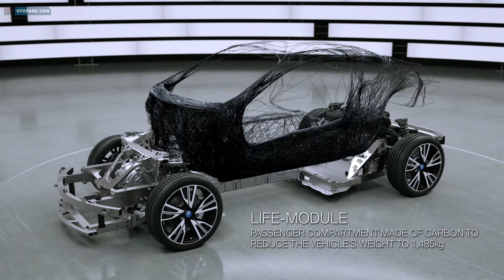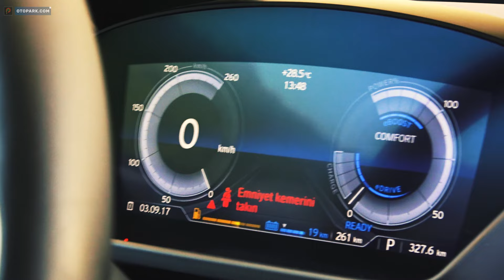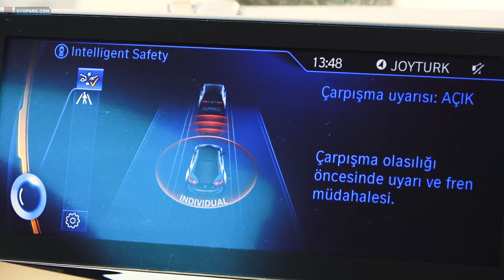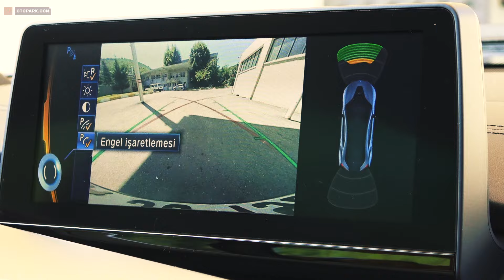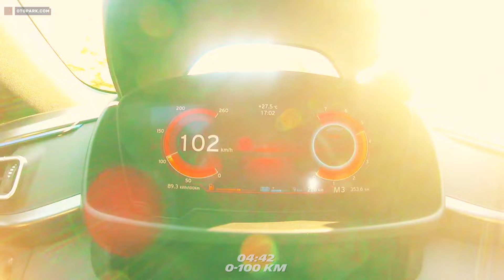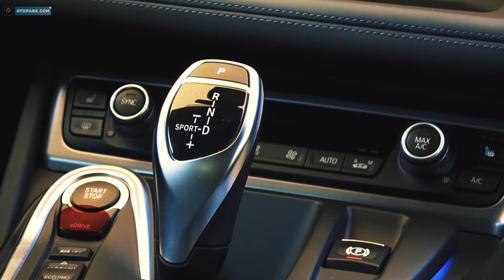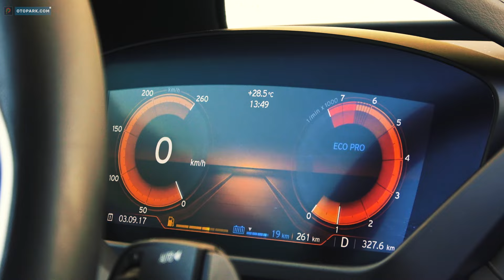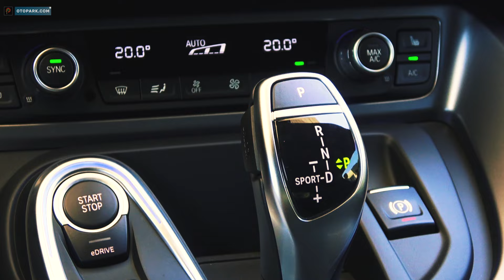BMW i8 | TEST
Geleceğe dönüş filmi günümüzde çekilseydi DeLorean yerine mutlaka bir BMW i8 olurdu.
Sürüşüyle safkan bir sürücü otomobili olmasa da içinde bulunmak çok heyecan verici.

1974 Renault R12 TS | 46.000 kilometrede!

Müzik

By Ender Güney
Inspiration - Batman Vs Supermen